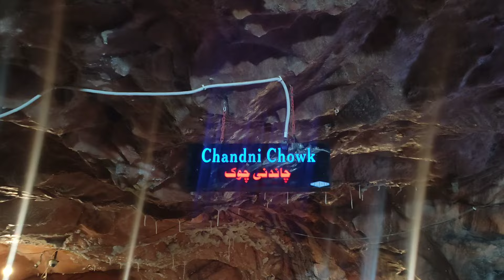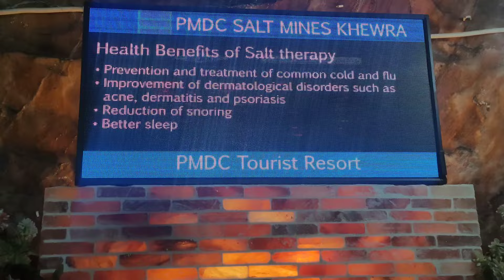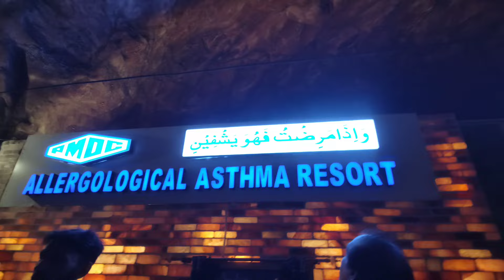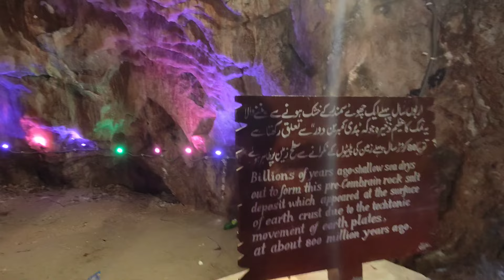Subterranean Salt Submersion: A Thrilling Journey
The Khewra Salt Mine, nestled within the Salt Range in Pakistan, is a geological marvel that has captivated explorers and scientists alike. Let me paint a vivid picture of this extraordinary place:

Khewra Salt Mine: A Geological Wonder

The Salt Range emerges dramatically from the Punjab plains, its rugged landscape adorned with sheer cliffs, craggy peaks, and barren valleys. Stretching over 300 kilometers, this linear formation harbors a treasure trove of natural history. Here’s what makes it remarkable:

Ancient Origins: Around 800 million years ago, a shallow sea evaporated, leaving behind a legacy—the Salt Range. The collision of tectonic plates thrust the Indian Plate upward, creating this geological wonder. Its name stems from the thick seams of rock salt embedded in the Precambrian red marls of the Salt Range Formation.

Geological Showcase: The exposed rocks here read like an open book. Geologists flock to study the Cambrian stratigraphy, the Permian-Triassic boundary, and the Lower Tertiary foraminiferal biostratigraphy. The absence of vegetation allows pristine exposure, revealing a rich tapestry of Earth’s history.

Paleontological Treasures: The Salt Range yields more than salt. Fossil enthusiasts revel in discoveries such as:

18-million-year-old land mammals: These creatures roamed a wet and humid landscape.

Dinosaur Trackways: Imprinted in limestone from the Middle Jurassic.

Cretaceous Belemnites: A belemnite “graveyard.”

Deinotherium Fossils: Unearthed at Choa Saidan Shah.

Sivapithecus indicus: A prehistoric ape’s 12.3-million-year-old hipbone.

Gigantopithecus: A 10-million-year-old giant.

The Khewra Salt Mine: Beneath the Surface

Location: Situated 200 kilometers south of Islamabad and 245 kilometers north of Lahore, the mine lies east of motorway M2 at an elevation of 288 meters above sea level—lower than Islamabad itself

Salt Extraction: The mine extracts halite (commonly known as rock salt) from underground evaporite formations

The Benefits of Eating Salt

While the Khewra Salt Mine’s primary allure lies in its geological and historical significance, salt itself plays a vital role in our lives:

Essential Nutrient: Salt contains sodium, crucial for nerve function, muscle contraction, and maintaining fluid balance.

Flavor Enhancer: A pinch of salt elevates flavors, making food more enjoyable.

Preservation: Historically, salt preserved food, preventing spoilage.

Iodine Source: Iodized salt combats iodine deficiency, preventing thyroid disorders.

So, next time you savor a meal seasoned with salt, remember the ancient depths from which it emerged—a testament to Earth’s enduring story.

Link ~~📍